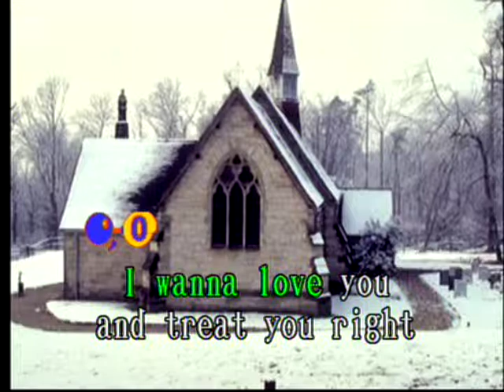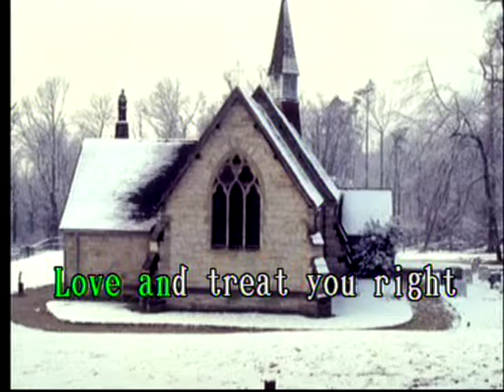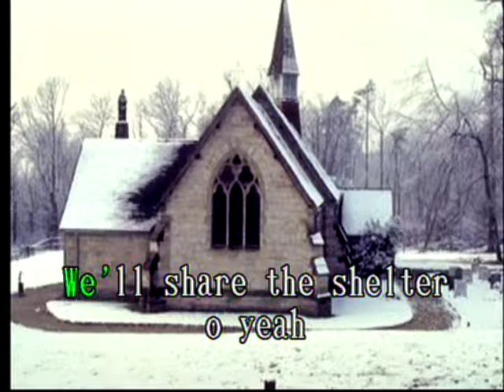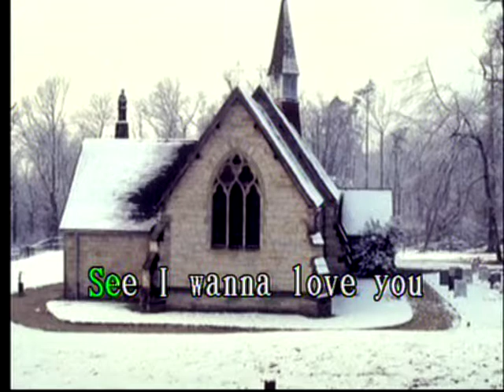Is This Love Las Rocas